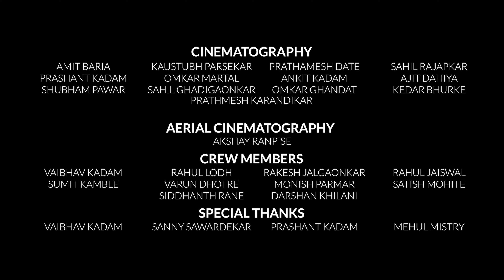1ST PRIZE WINNER CHINCHPOKLI CHA CHINTAMANI AAGMAN SOHALA 2022 4K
1ST PRIZE WINNER CHINCHPOKLI CHA CHINTAMANI AAGMAN SOHALA 2022

DIRECTED BY:
PRATHAMESH DATE
AMIT BARIA

CONCEPT BY:
AMIT BARIA

EDITING BY:
AMIT BARIA

CINEMATOGRAPHY BY:
AMIT BARIA
KAUSTUBH PARSEKAR
PRATHAMESH DATE
SAHIL RAJAPKAR
PRASHANT KADAM
OMKAR MARTAL
ANKIT KADAM
AJIT DAHIYA
SHUBHAM PAWAR
OMKAR GHANDAT
SAHIL GHADIGAONKAR
KEDAR BHURKHE
PRATHAMESH KARANDIKAR

AERIAL CINEMATOGRAPHY BY:
AKSHAY RANPISE

CREW MEMBERS:
VAIBHAV KADAM
RAHUL LODH
RAKESH JALGAONKAR
RAHUL JAISWAL
SUMIT KAMBLE
VARUN DHOTRE
MONISH PARMAR
SATISH MOHITE
DARSHAN KHILANI
SIDDHANT RANE

MOTION BY:
SANNY SAWARDEKAR

VERSE BY:
SIDDHESH PATOLE

VOICE OVER:
UNMESH SHELAR

SOUND DESIGN:
ANIRUDDH NIMKAR

GRAPHICS BY:
PRASHANT CHAVAN

CALLIGRAPHY BY:
PRASHANT CHAVAN

POSTER DESIGN BY:
OMKAR MARTAL

PRODUCTION BY:
SIDDHARTHA PRODUCTIONS CAMERA RENTALS

SPECIAL THANKS TO:
CHINCHPOKLI SARVAJANIK UTSAV MANDAL
VAIBHAV KADAM
RAHUL LODH
SANNY SAWARDEKAR
PRASHANT KADAM
MEHUL MISTRY

1st prize winner video
chintamani maza
dhayani mani chintamani
bappa morya
ganpati bappa morya
chintamani2022
chintamani aagman sohala 2022
aagman sohala 2022
chintamani bappa
aagmanadhish
Jai ganesh
chintamani Deva
best ganpati bappa video
1st prize winning video
best ganpati song video
shree ganesh
morya maza